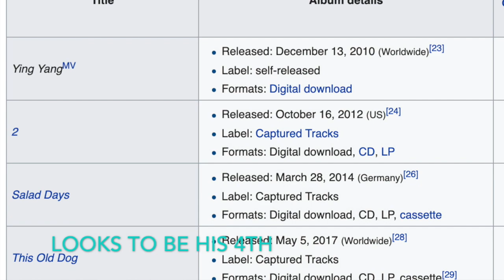Sashimi Thoughts: All Of Our Yesterdays (Mac Demarco)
Present is a tall task in itself to balance, homie.